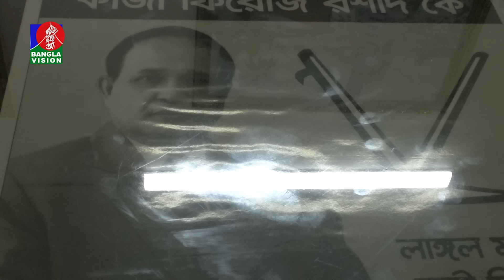কাজী ফিরোজ সরে দাঁড়ানোয় ভারমুক্ত সাঈদ খোকন, শঙ্কা কাটছেনা ভোটারদের